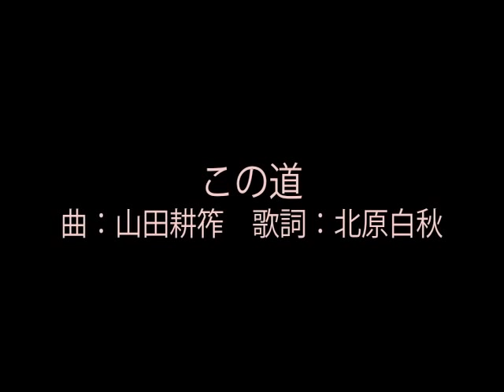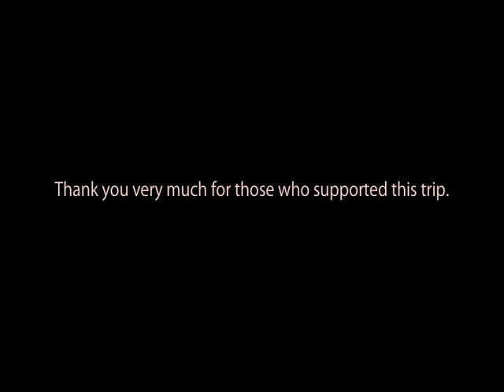Kono Michi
by Kosaku Yamada & Hakushu Kitahara
Guitar: Jose Ramirez 125 Estudio
Tuning: standard
Recorder: Zoom Q3
Camera: iSight (MacBook Pro)
Softwares: Soundtrack Pro, Final Cut Pro, iMovie, QuickTime Player

I traveled Tohoku area from July 11 through 20. I visited 6 homes for aged in Koga (Ibaragi), Sendai (Miyagi), Souma (Fukushima), and a shelter in Yonezawa (Yamagata). I couldn't go to the places where tsunami struck since I don't drive, but those homes except the one in Koga and the shelter in Yonezawa were near by the area.  In some homes, I visited individual rooms with a guitar for those who couldn't come down to the space where I played. I heard some humming along with a song I played. I played old Japanese songs there and the song you are hearing is one of them called "Kono Michi". Hakushu Kitahara who wrote the words for the song is my relative.

Thank you very much for those who supported this trip.

I will visit more homes as much as I can.